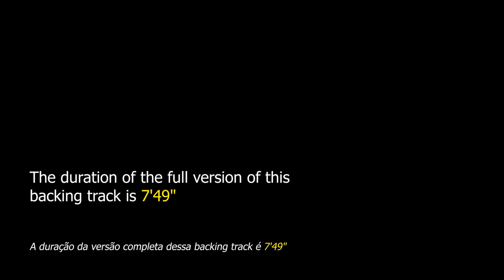In a Sentimental Mood NO BASS Backing Track Jazz - 85bpm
In a Sentimental Mood NO BASS Backing Track - Here the bassist can practice his lines on one of Duke Ellington's most beautiful songs.

"In a Sentimental Mood" was composed in 1935 by Duke Ellington who in the same year recorded it with his orchestra, in 1963, Ellington recorded this theme with saxophonist John Coltrane, becoming perhaps the most successful and beautiful recording of that music.

Bass line suggestion:
- Coming soon!